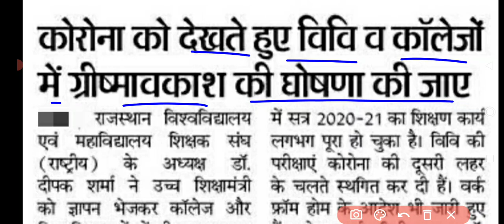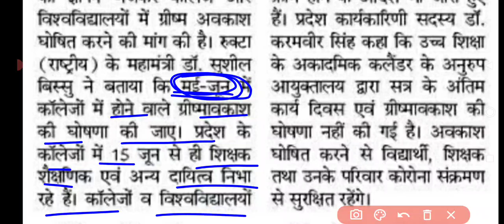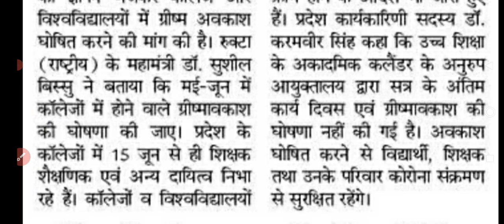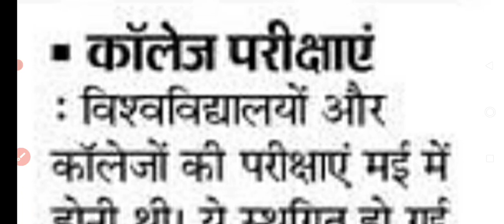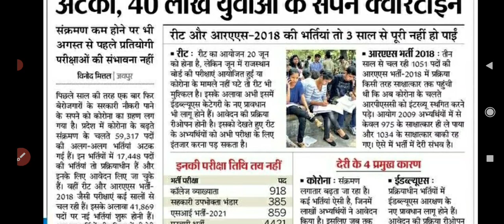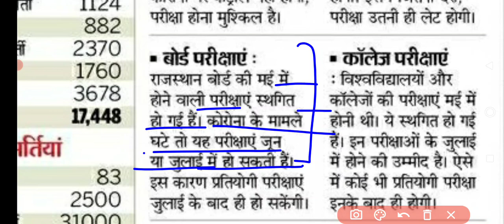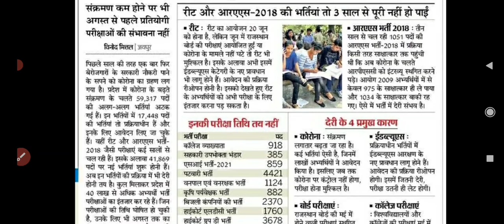Pdusu Exam 2021 Big Update || Shekhawati University Exam 2021 कब होगी || UG PG BEd Exam 2021 News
Shekhawati university Exam 2021 kab hogi Big Update today
Pdusu Exam 2021 kab hogi today news
Shekhawati University Exam Time Table 2021 kab Aayega , College Bnad rhegi May And June me , Big Update today College Exam Postponed News , College Exam Promote News
Sikar University exam 2021 Big News aaj ki
Pdusu Exam 2021 hogi July me